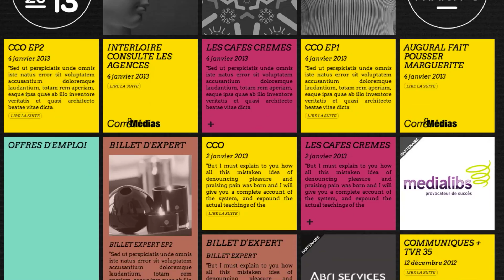La Crème de la com - par le CCO de Nantes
La Crème de la Com est un nouvel outil interactif qui a la volonté de promouvoir la filière communication du grand Ouest (Bretagne, Pays de la Loire, Basse-Normandie, Poitou-Charentes) à travers la créativité des agences de communication

Cette vidéo a été réalisée dans le cadre de mes fonctions de Community Manager chez Medialibs